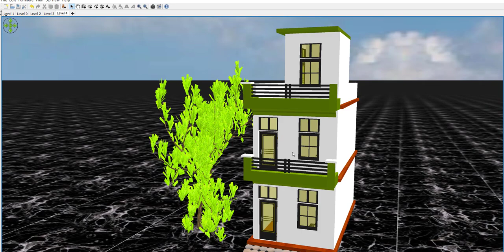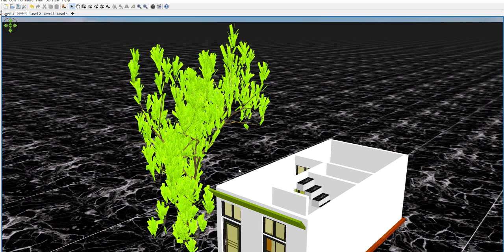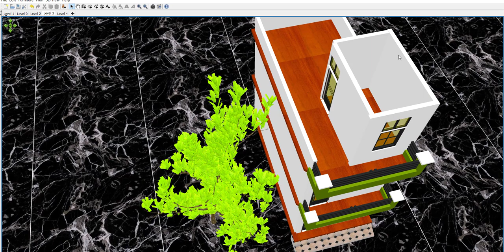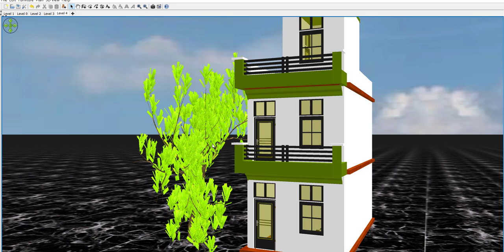small house plan 13 by 25 ,small home design 13*25 with best front elevation,13 by 25 house plan